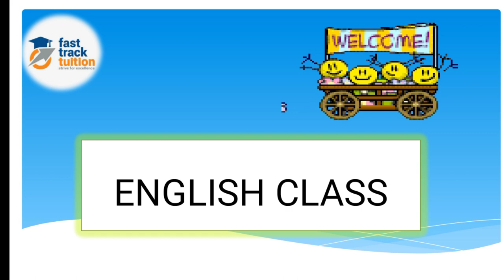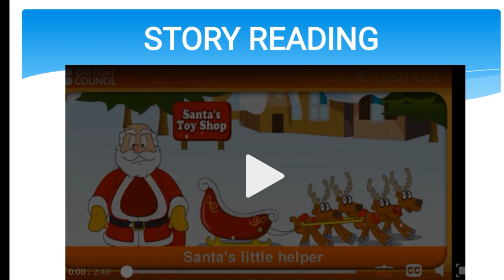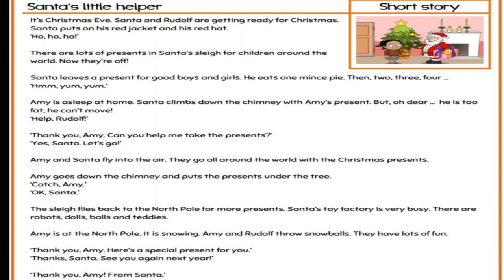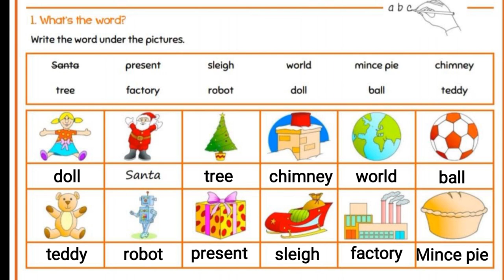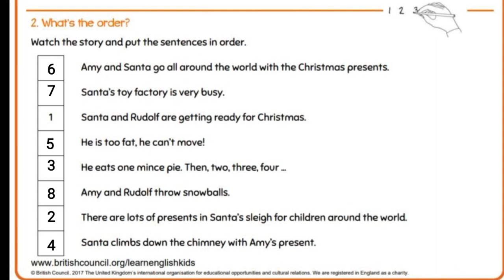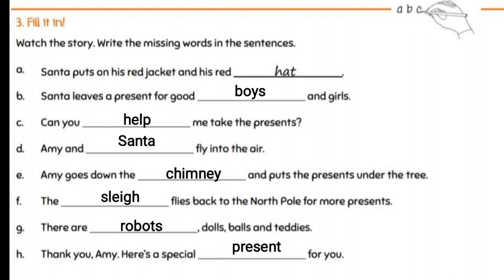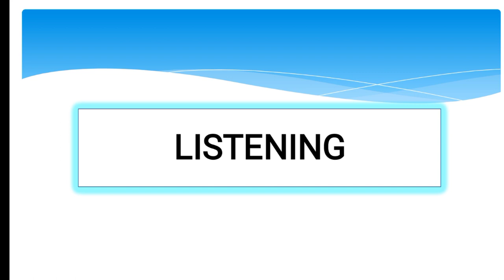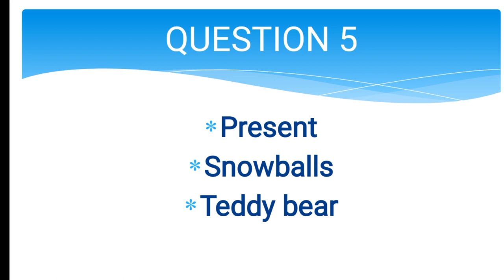Story reading and listening